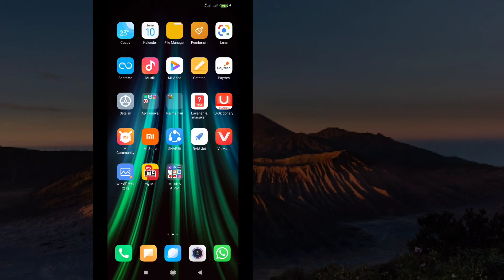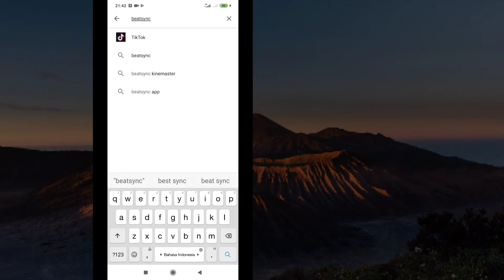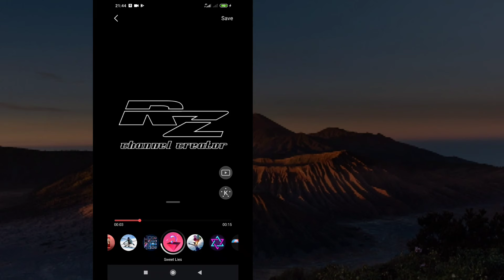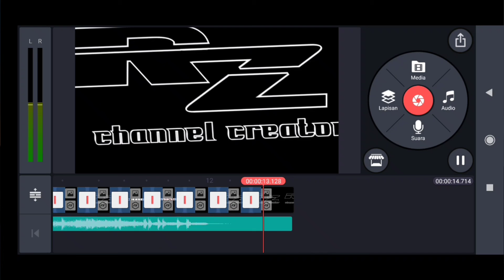Cara membuat intro vidio dengan mudah, pemula wajib tau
Cara edit vidio tanpa ribet, pemula wajib tau.